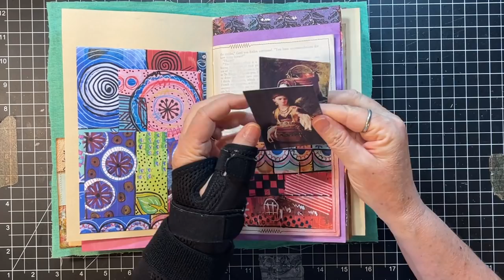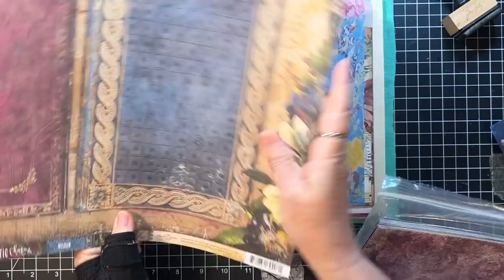Start to Finish World Bazaar Journal - Making Ephemera - Part 2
In Part 2, I'm making a couple of ephemera pieces to cover blank pages.  Thanks for joining me on this step by step journey to create this journal!  xoxo